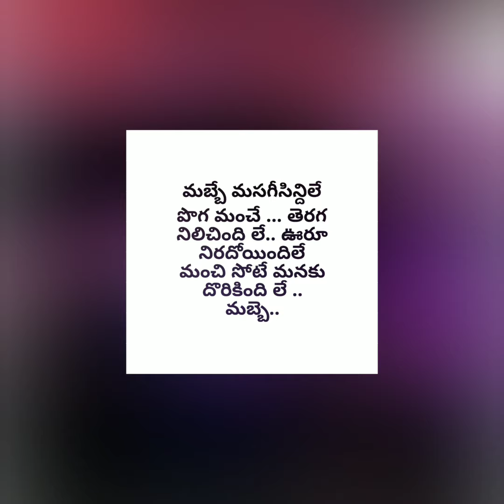CHOWRASTA MUSIC//RAM ANNA // YASHWANTH ANNA// MABBEMASAGESINDHILE SONG❤️❤️👌👌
SINGER  : RAM
CONGRATS  WHOLE TEAM  KEEP ROCKING
EDITZ :ARUN ENUGULA

: VINAKAPOTHIVI KADA RA FULL SONG

: CHETHULETHI MOKKUTHA CHEYI CHEYI KALAPAKURA FULL SONG

DAVID WARNER FUNNY TIKTOK VIDEOS 👌🔥😁